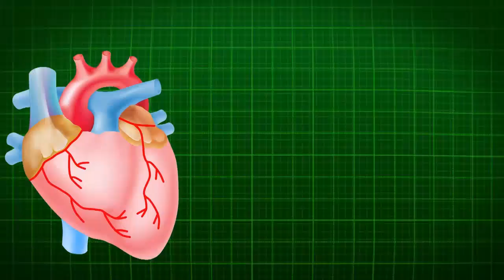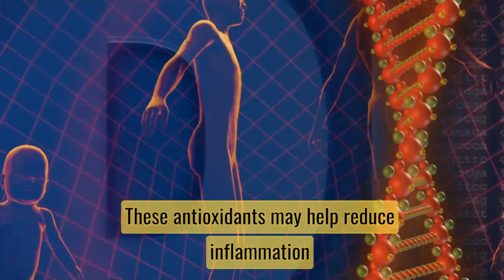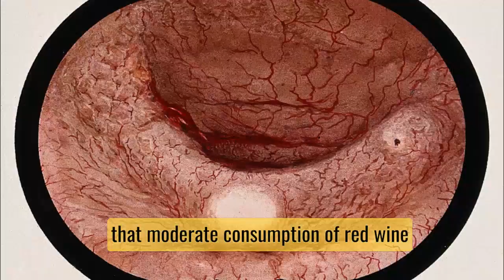Red Wine and Prostate Health (Prostate BPH and Cancer)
Red wine has long been touted as having health benefits, but is there any truth to these claims? Some studies have suggested that moderate consumption of red wine may be beneficial for prostate health.But how true are these claims?

We shall discuss red wine and prostate problems, especially benign prostatic hyperplasia, in this video.